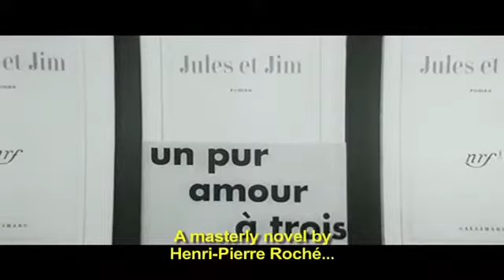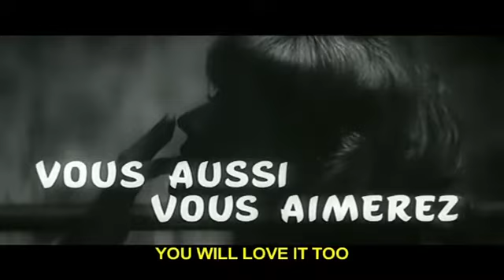1962 JULES AND JIM Official Trailer 1 Les Films du Carrosse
1962 JULES AND JIM Official Trailer 1 Les Films du Carrosse
Category: Drama, Romance
Production: Les Films du Carrosse
Director: François Truffaut
Cast:
Jeanne Moreau ... Catherine
Oskar Werner ... Jules (as Oscar Werner)
Henri Serre ... Jim